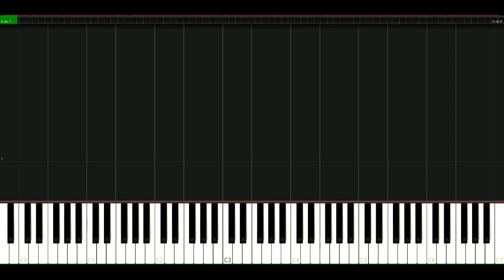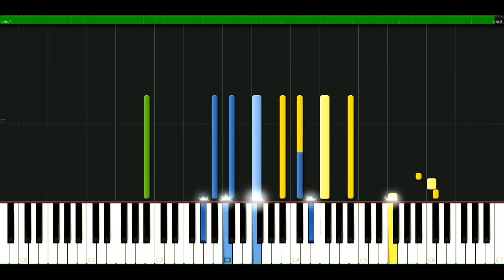Alizee - Hey amigo [Piano Tutorial] Synthesia | passkeypiano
How to play a song: Alizee - Hey amigo